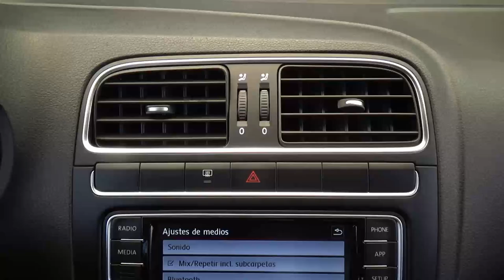Volkswagen / Polo / 2021 - 27673